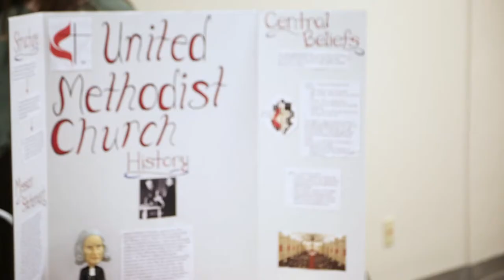Religion School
Meet OKCU.

As a top liberal arts & sciences university, Oklahoma City University has been leading students to their creative edge for more than a century. We are a diverse community of academic achievers, big thinkers, independent spirits, and dedicated artists. At OKCU, students from across the globe follow their passions and excel in the sciences, religion, business, nursing, and the performing arts. Discover why Oklahoma City University is such a great place to learn, live, and call home.